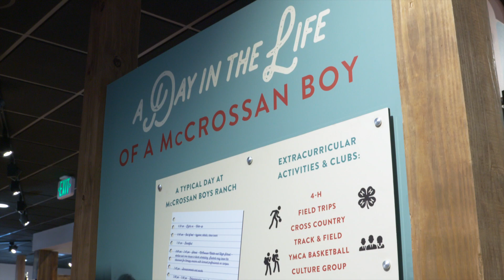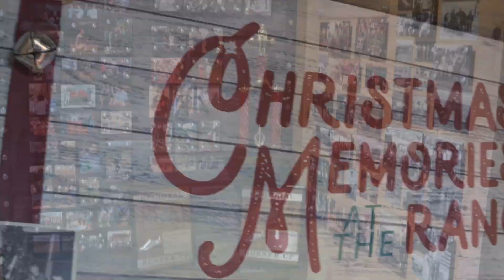McCrossan Visitor Center Walkthrough